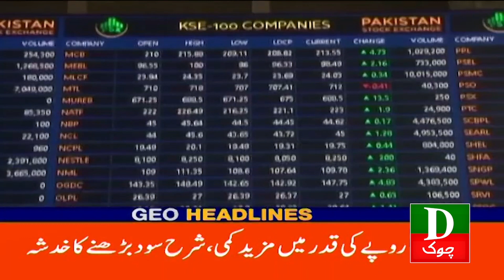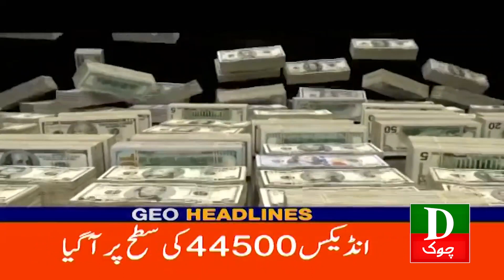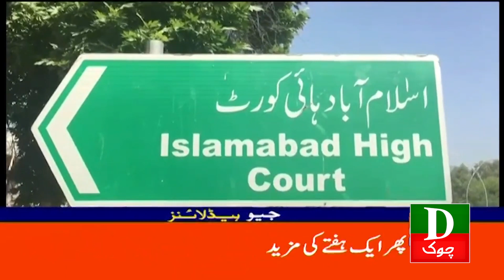Pakistan Latest Headlines 3 PM | Imran Khan Ka Jismani Remand | 31st Aug 2023